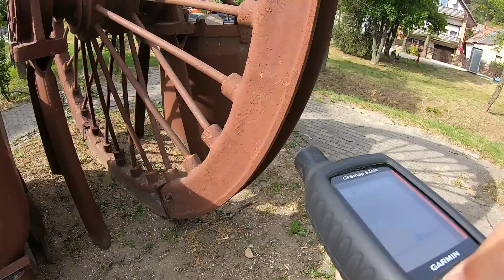Pilisszentiván és a Jági tanösvény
Geoládázás és GCKUPA keretében kirándultunk Pilisszentivánra, majd a Jági tanösvényre.